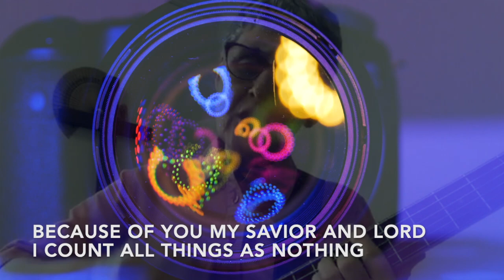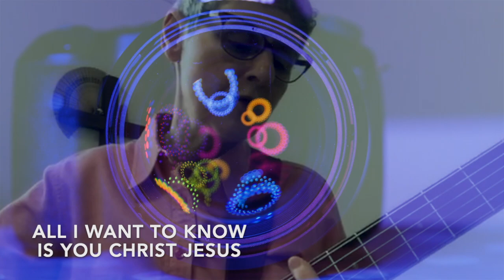THE POWER OF RESURRECTION || Máire S Close & KoinonicSonic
The Lord gave me this song while I was praying with St. Paul's Letter to the Philippians with a special emphasis on chapter 3 verse 10.
I dedicate this to my very good friend and brother Christopher Ortigoza on the occasion of his birthday!